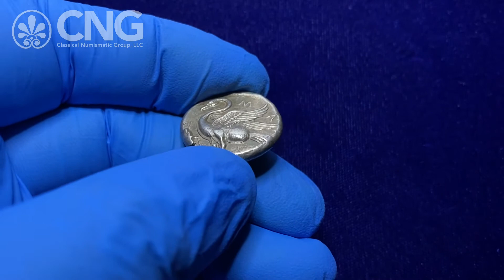Triton XXIV, Lot 736